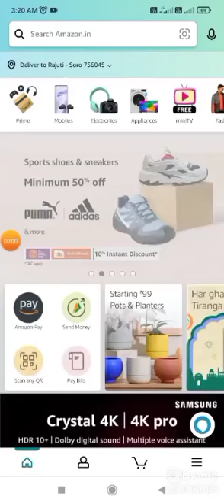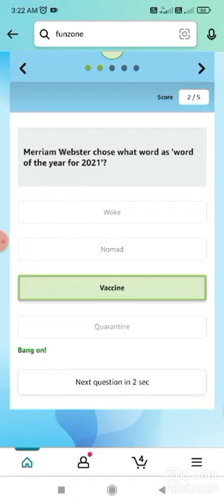Amazon Daily Quiz Stars Everyday Win √Answers Today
Amazon Quiz
Quiz Answers
Amazon Quiz
Quiz Answers
Amazon Quiz